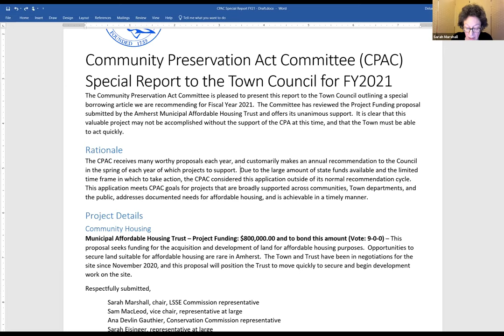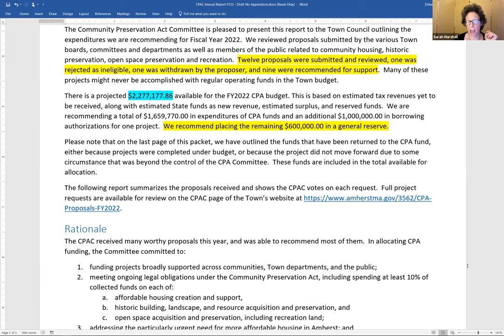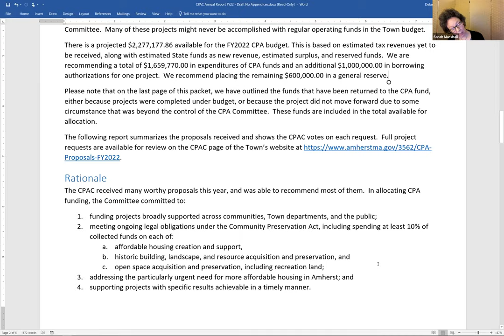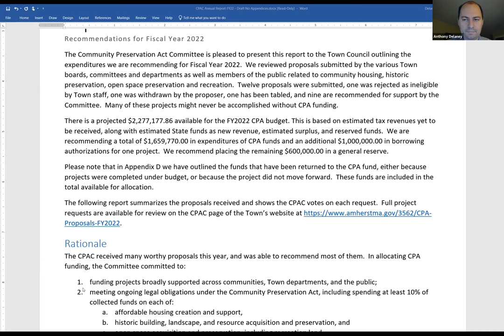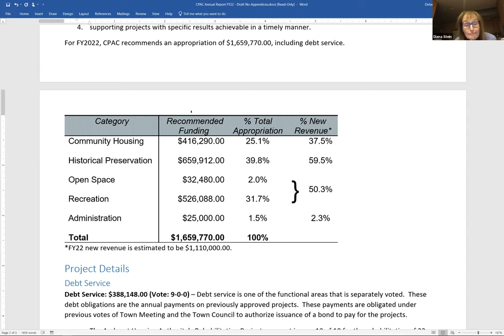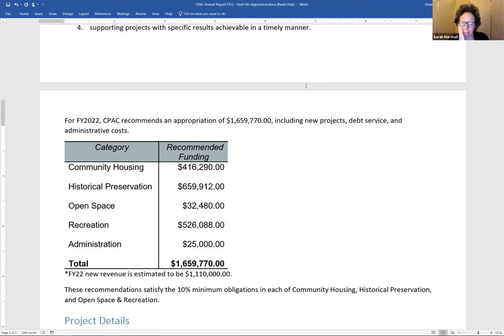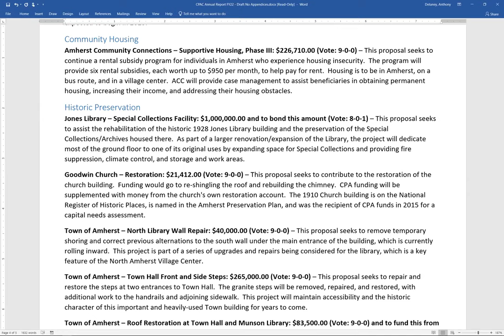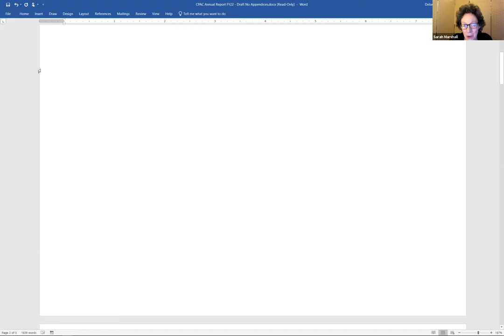Community Preservation Act Committee December 3, 2020